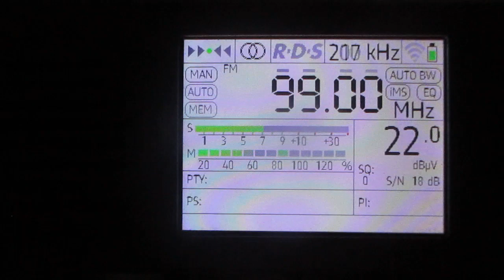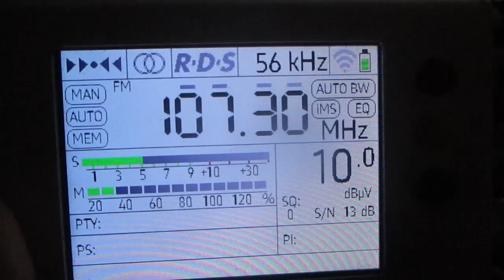[Tropo107.3 h Radio Rossii (GTRK Slaviya)(Melekhovo)(Novgorod region)~229km 158° 68 m 0.1 kW(TRP)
107.3  h  Radio Rossii (GTRK Slaviya) (Melekhovo)(Chudovo district)(Novgorod region)~229km  158° 68 m 0.1 kW(TRP)

location:Priozersk(SPb-Region)

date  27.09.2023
01:31 ID "Radio Rossii"